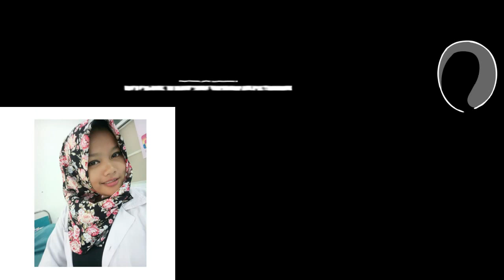Tutorial Memijat Bayi atau Cara Pijat Bayi untuk Menambah Berat Badan (SIK MOVIE MAKER Kls 3C Kel2)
Hallo temen-temen... Bagaimana kabar kalian hari ini? kami harap kalian selalu sehat, semangat, dan bahagia dimanapun berada.

Kami kembali lagi untuk mengupload video terbaru. Kali ini membahas tentang Tutorial MemijatBayi atau CaraPijatBayi baru lahir untuk MenambahBeratBadan (SIK MOVIE MAKER KELAS 3C KELOMPOK 2).

Sebuah pijatan hangat dari tangan Anda dapat memberi banyak manfaat untuk si Kecil. Tapi sebelum melakukan pijat bayi, ada beberapa hal yang perlu diperhatikan agar pijatan Anda tidak menyakiti tubuh mungilnya.

Memijat bayi harus dilakukan dengan penuh kelembutan. Selagi memijatnya, Anda dapat mengajaknya berbicara atau bernyanyi agar si Kecil lebih menikmati masa-masa berdua dengan Anda.

Pijatan demi pijatan yang Anda berikan tidak hanya mendekatkan ikatan Anda dengan buah hati. Sejumlah manfaat lain dari pijatan yang mungkin dapat dirasakan olehnya seperti:

1. Membantunya tidur pulas.
2. Dapat membuatnya rileks. Efek ini juga bisa dirasakan oleh Anda.
3. Jarang menangis.
4. Mengurangi rasa sakit gigi saat gigi si Kecil tumbuh.
5. Meningkatkan sirkulasi darah.
6. Meningkatkan berat badan.
7. Melancarkan pencernaan.
8. Mendukung perkembangan mental, fisik, dan sosial.
9. Jika si Kecil terlahir dengan penyakit kuning, pijatan mungkin dapat membuatnya pulih lebih cepat.

Persiapan Sebelum Memijat Bayi
Pastikan Anda menyediakan ruangan bersuhu hangat, dengan suasana tenang dan membuatnya nyaman. Lalu siapkan segala perangkat yang Anda butuhkan saat memijat bayi seperti handuk atau tatakan untuk alas bayi, minyak untuk menggosok. (disarankan memakai baby oil atau minyak zaitun), pakaian bersih, dan popok.

Mulailah Beraksi!
Setelah semua peralatan siap dan kondisi bayi memungkinkan untuk dipijat, Anda bisa mempraktikkan pijat bayi yang dimulai dari:

Tungkai. Mulailah memberi pijatan dari tungkai atau pangkal paha hingga ke bawah. Area ini dianggap kurang sensitif sehingga bagus untuk memulai sebuah pijatan. Tuang sedikit minyak ke telapak tangan, lalu gosok-gosok hingga terasa hangat di tangan Anda. Setelah itu mulai pijat lembut bagian paha ke arah bawah dan turun ke area betis.

Setelahnya Anda bisa mulai memijat punggung kakinya dengan gerakan memutar. Anda dapat memberi sedikit usapan saat memijat bagian pergelangan kaki sampai ke jari kaki. Kemudian beralihlah ke bagian telapak kakinya. Gunakan ibu jari Anda saat memijat area ini.

Terakhir, Anda bisa memijat jari-jemarinya. Ambil tiap jari memakai ibu jari dan jari telunjuk Anda, lalu tarik dengan lembut. Lakukan pada kesepuluh jarinya.

Lengan. Usai memijat bagian tungkai, beralihlah ke bagian lengan. Mulai pijatan dari lengan bagian atas hingga ke pergelangan tangannya. Sesampainya di pergelangan tangan, putar lembut bagian ini beberapa kali. Lalu pijat telapak tangannya memakai ibu jari Anda. Akhiri sesi ini dengan memijat lembut jari-jemarinya.

Dada. Letakkan kedua tangan Anda di atas jantung si Kecil. Lalu pijat lembut ke arah luar dan tekan lembut dadanya dengan telapak tangan Anda. Ulangi gerakan ini beberapa kali. Kemudian, letakkan satu tangan Anda di bagian atas dadanya, lalu pijat lembut ke arah paha.

Punggung. Posisikan si Kecil dalam keadaan tengkurap, kemudian pijat area tulang belakang leher hingga bokong memakai ujung jari Anda. Akhiri pijat bayi ini dengan pijatan panjang dari bahu hingga kakinya. Setelah itu, Anda bisa memakaikan popok dan baju serta memeluknya. Usai dipijat, si Kecil mungkin akan terlelap dengan cepat.

Anda bisa mengikuti kelas khusus pijat bayi untuk mengetahui cara memberikan pijatan yang bermanfaat bagi bayi lebih jauh.
Waktu terbaik untuk melakukan pijat bayi adalah ketika dia sedang terjaga, namun dengan kondisi yang tenang. Pastikan bayi tidak dalam kondisi terlalu lapar atau kenyang saat Anda memberinya pijatan.

Hindari memijatnya sewaktu dia akan terlelap di waktu tidur siang. Anda boleh memijatnya dan menjadikannya kegiatan rutin sebelum tidur pada malam hari. Hal ini berguna untuk membuatnya tidur lebih pulas. Menjadwalkan memijat bayi usai mandi juga bisa Anda coba.

Agar si Kecil menikmati kegiatan pijat bayi ini dengan maksimal, perhatikan segala isyarat yang dikeluarkan olehnya. Isyarat ini bisa menjadi sinyal apakah dia suka dengan pijatan Anda atau tidak. Segera hentikan pijatan jika si Kecil mulai menangis karena itu pertanda bahwa dia sudah merasa cukup dengan pijatan Anda.

Terimakasih telah mampir di channel kami, semoga bermanfaat dan sehat selalu ya temen temen.. dan selamat menonton